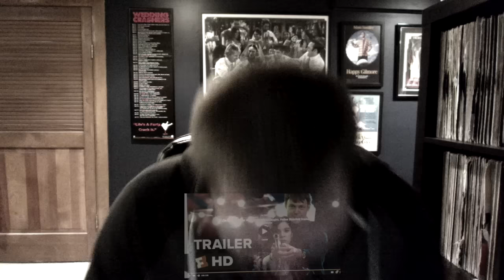Keanu - Reaction Video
The reaction video to the upcoming film Keanu starring Key and Peele!